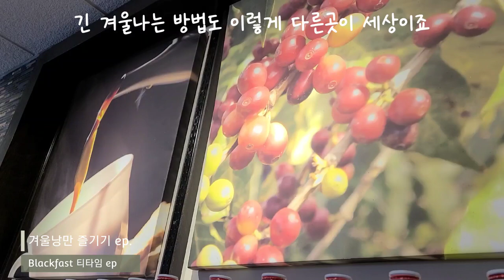행복한 겨울낭만 즐기는 사람들 모듬삼겹살구이 얼음위에서 할수있는 모든것 ATV타기 탠팅 캠핑 얼음낚시 패러글라이딩 드라이빙 오색블랙퍼스트 티타임 Canadajoylife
긴겨울동안 가까운 동네 호수에서 다양한 즐길거리를 볼수 있어요. 우리는 도저히 도전도 할수 없는것들을 하면서 행복한 사람들이었지요. 이곳은 아직 봄소식은 남의나라일 이기때문에  겨울을 더 즐겨야합니다. ghost lake driving
건강한 먹거리 즐기며 행복한 하루되세요. 감사합니다.

♬음원출처
Artlist 라이센스 사용 중 (2달무료)